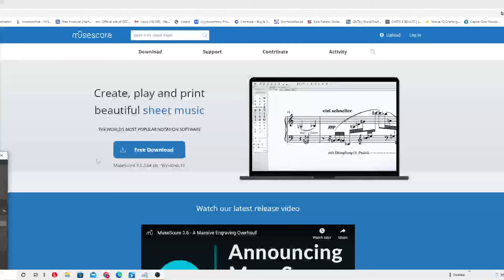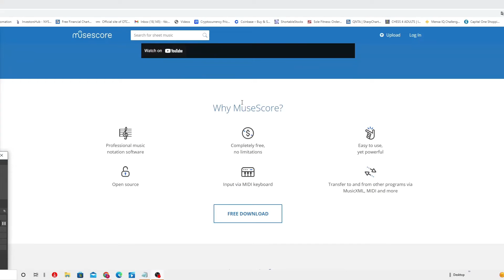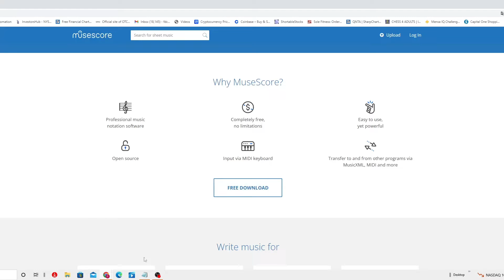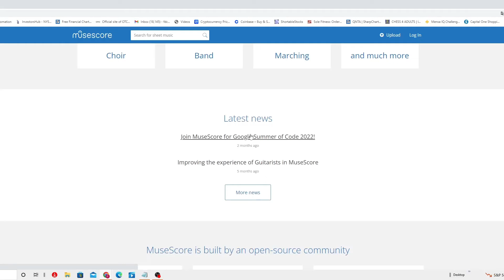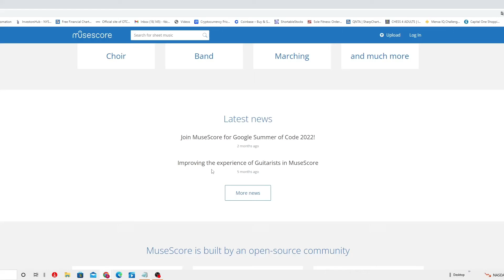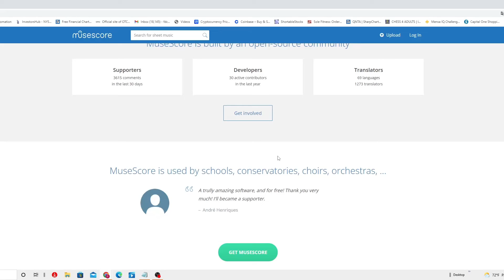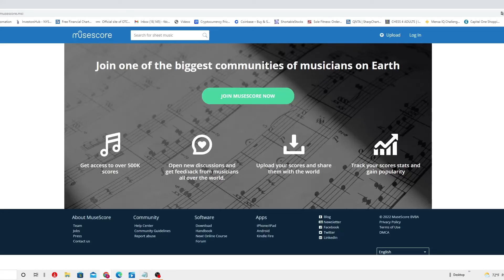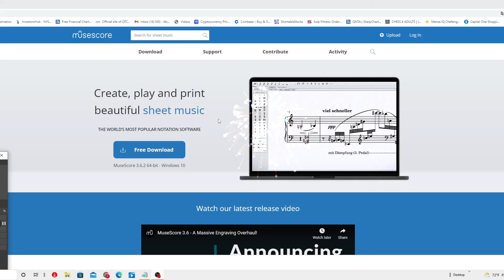GETTING FREE THE WORLD'S MOST POPULAR NOTATION SOFTWARE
Musescore helps you create, play, and print music. The notation software allows you to write music for the guitar, piano, an orchestra, a band, and more.